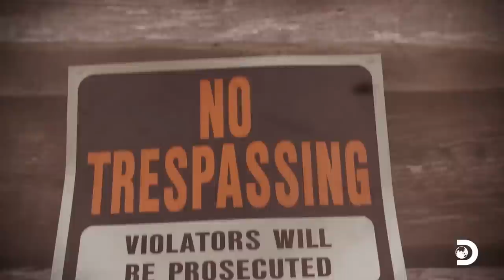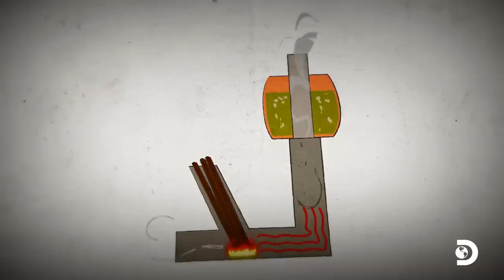Mike and Jerry Fix Their Exploding Barrel | Moonshiners